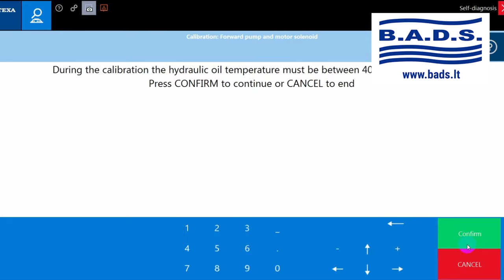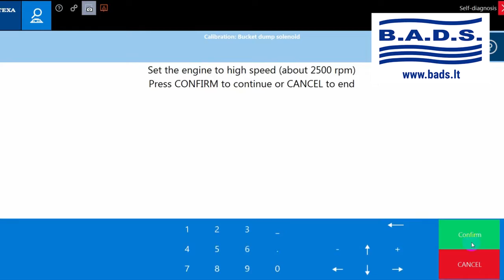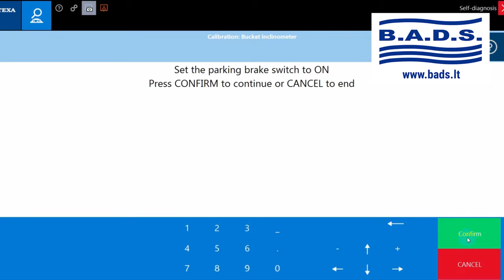Cat Caterpillar vairalazdžių kalibravimas naudojant IDC5 OFF HIGHWAY v.18.1.0 su AXONE Nemo ir TXTs